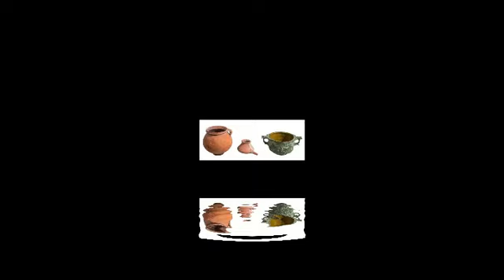T Dj COMBINATION-john BAKALIS-2021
MUSIC BEAT ECHO